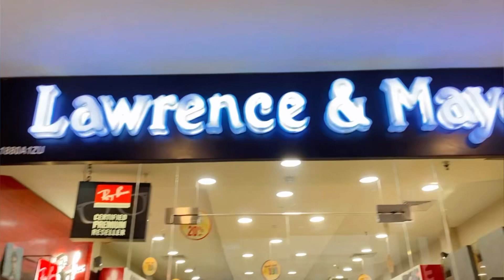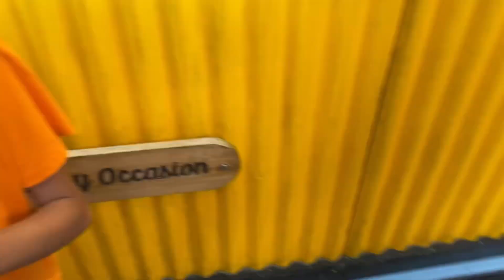𝐎𝐧𝐞 𝐝𝐚𝐲 𝐬𝐨𝐮𝐭𝐡 𝐭𝐨 𝐧𝐨𝐫𝐭𝐡 𝐤𝐨𝐥𝐤𝐚𝐭𝐚 𝐭𝐫𝐢𝐩🚗|| 𝐒𝐮𝐧𝐦𝐨𝐨𝐧𝐯𝐥𝐨𝐠 || 𝐊𝐨𝐥𝐤𝐚𝐭𝐚 𝐝𝐚𝐲 𝟐 || 𝐑𝐨𝐬𝐞 || 𝐕𝐥𝐨𝐠 = 𝟕𝟒